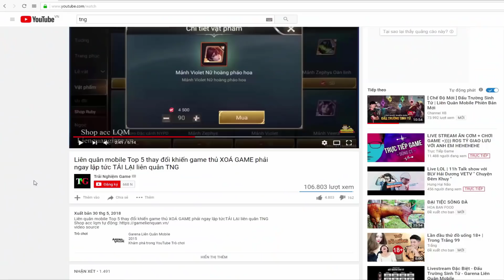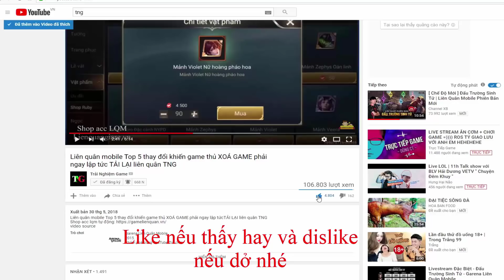Liên quân mobile Top 5 Tướng 18888 vàng Mạnh Phần 3 Đấu sĩ & Tanker Chiến Trường 10v10